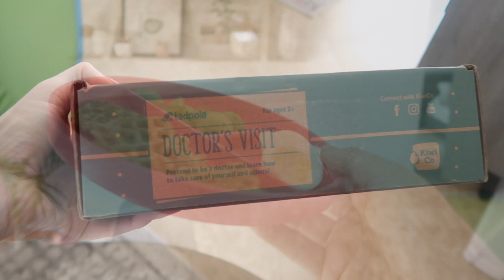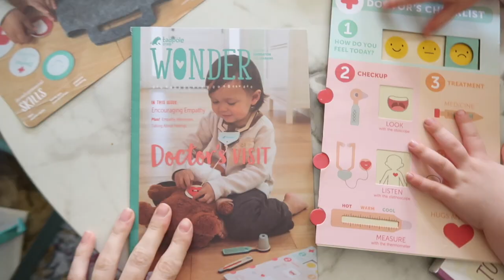THIS IS HARD FOR ME / Day In The Life of a Mom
What my day is like as a mom! If you are new here welcome! I have a 2 year old daughter (Scarlett). I am also a wife and we live in Phoenix, AZ! Get your first month of a KiwiCo subscription for free! All you pay is $4.95 shipping in the U.S., $9.95 internationally!

- I T E M S – Y O U - S  E E– F R E Q U E N T L Y –